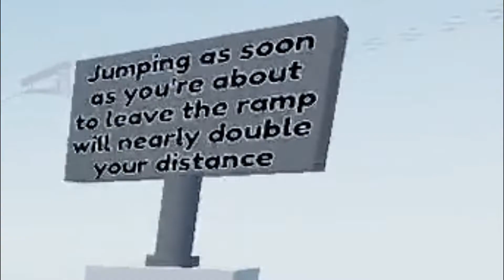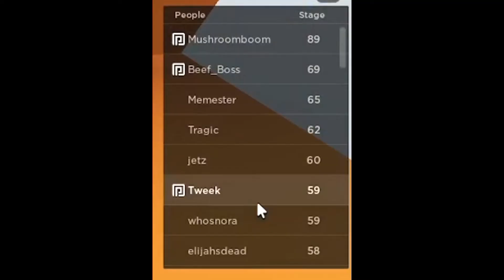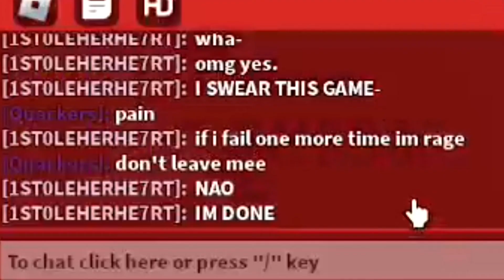ROBLOX: Obby but You're a Ball but I Struggle With Some Stages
One of the more interesting and funny obbies of 2022, we take a look at it to see why it's so "hated"!

Friends
No Friends in this video.

Video Chapters
No video chapters for this video.

Misc.